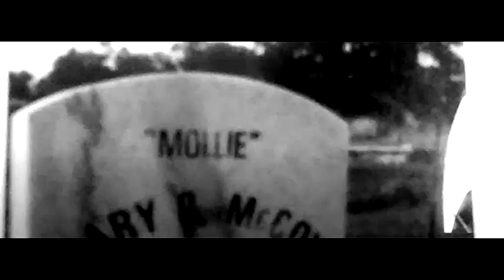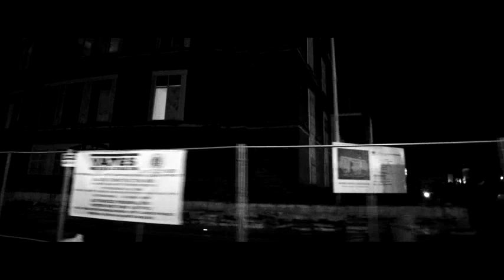Killer of Women -- Lynn Stevens Tom Nolan Nail Club movie